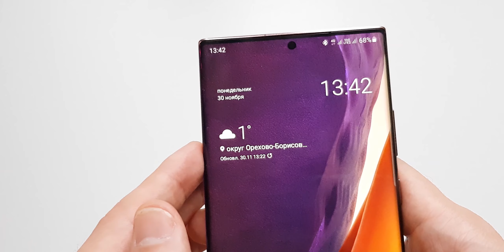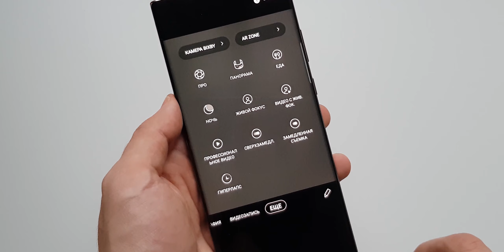Сравнение камер: Samsung Galaxy Note20 Ultra против Galaxy Note8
Полное сравнение камер Samsung Galaxy Note20 Ultra и Galaxy Note8 - фото и видео. Стало интересно сравнить два флагмана между которыми 3 года. Посмотреть, насколько продвинулся за это время прогресс мобильной фотографии и заодно выяснить, стоит ли менять один на другой с точки зрения камеры.

Тайминги
0:00 Видеозапись на фронтальную камеру
0:48 Вступление
0:56 Характеристики камер
2:26 Дневные фото
3:31 Близкое расстояние и макро
4:10 HDR
4:34 Фото с приближением (зум)
5:34 Портретный режим
5:58 Селфи
7:18 Ночные фото
8:15 Сравнение видеозаписи
9:23 Итоги по видеозаписи
10:24 Итоги по фото

Рассказываю про технику. Без фанатства. Без хейта.